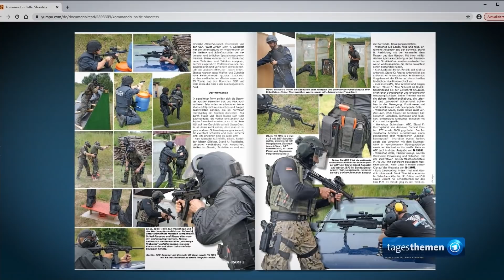Mecklenburg-Vorpommern: Innenminister Caffier tritt zurück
Er war 14 Jahre Innenminister in Mecklenburg-Vorpommern. Jetzt ist Lorenz Caffier zurückgetreten. Ende letzter Woche war bekannt geworden, dass der CDU-Politiker sich Anfang 2018 bei einem mutmaßlichen Rechtsextremisten privat eine Waffe gekauft hatte. Caffier sagte daraufhin, er habe damals nichts über die Kontakte des Mannes zum Rechtsextremismus gewusst. Heute zog der Innenminister die Konsequenzen.